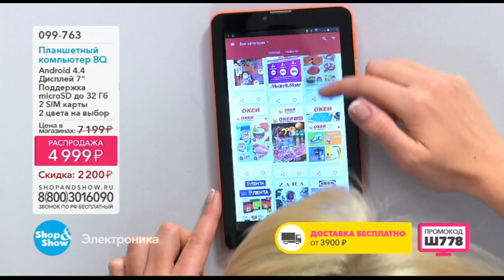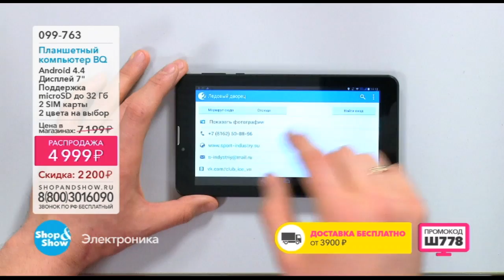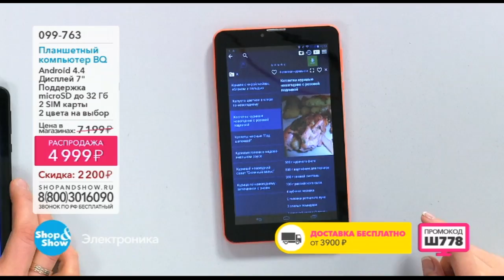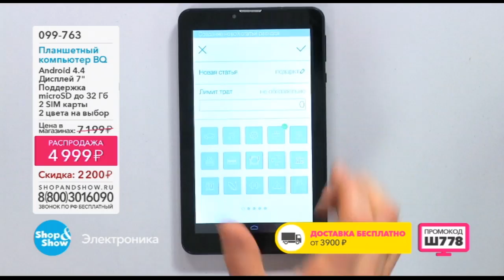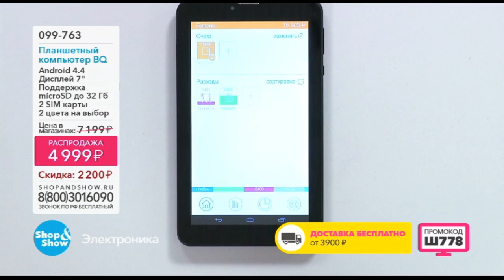Shop & Show (Электроника). 099763 Планшетный Компьютер